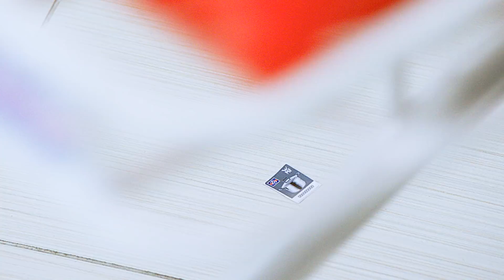【印花活動】WMF集印花_最大換購潮篇－2017全聯福利中心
WMF 集印花 第2波
德國百年 極致工藝
頂級不鏽鋼鍋具完整收藏
集印花換購0元起 單筆每滿200元 贈印花1枚
活動期間：2017/06/02~10/05(換購至2017/10/12止)